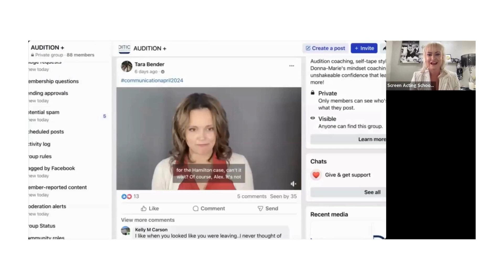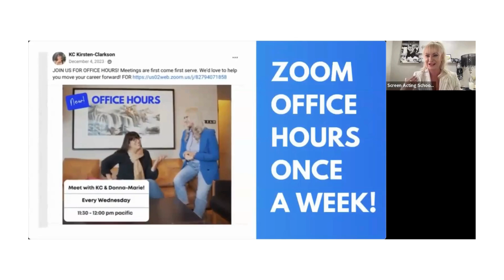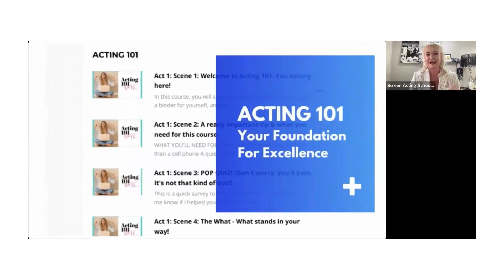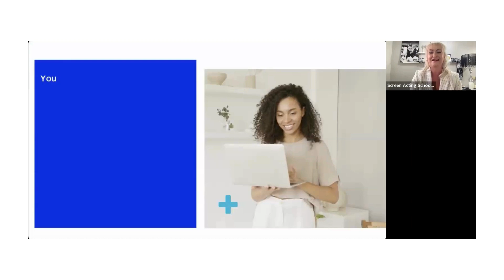Your FREE Acting Class - How to set goals that will actually move you forward in film & television.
In today's free acting class you'll learn exactly what you need to do to actually achieve your goals. Follow these steps and learn how we've helped so many actors  work in film and television.

Learn proven goal setting techniques that actually move you forward towards your dreams of booking and becoming a successful working actor.

KC & Donna-Marie will show you how they've helped multiple actors achieve success and be cast in the #1 shows on multiple networks such as Netflix, Disney, CW and so much more!

If you'd like to take part in these weekly free acting classes join KC & Donna-Marie in their free Facebook Group here!